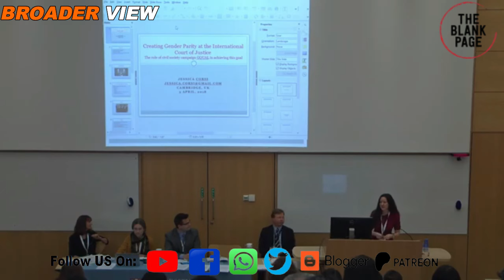Palestinians needs to vacate Gaza’s last corner Rafah as well : Israel says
israel has once again rejected the calls of palestinian state, they have also iussued ultimatum on attacking rafah during ramadan . Watch details in theblankpageofficial